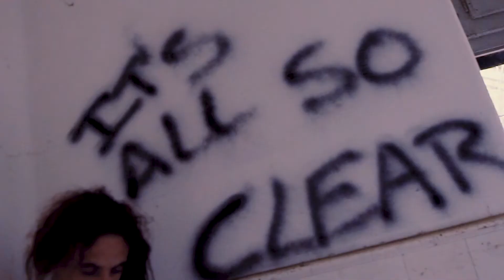Vulture - "Now I Know" Official Music Video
- Vulture - "Now i Know" - Like this video? Come see thousands more at the Net's largest, uncensored, completely d.i.y. music video site, BlankTV.com!

Free! Uncensored! Triggered!

Vulture - "Now I Know"

Artist City, State, Country: Santarém, Portugal

Artist Bio: Vulture have been leaving behind an autobiography with their work, which started being documented in 2008. This new work is the result of eleven years together and marks a turning point in their career and personal lives. “Now I know” describes an inebriated simplicity, natural to an intoxicated and delusional state of mind which so well defines this resigned and individualist population who prefers to keep the appearances rather than facing difficult changes.
Unfortunately the inspiration for this project has been negative and charged with despair. A parallel narrative to the social tissue of our country our songs allow us to go back in time and identify different phases of our lives. We’re always honest in our approach, with no tricks, because we want our listeners to respect our work without any illusions.
We leave plenty to be felt live and in person. We don’t want to be part of just another race to the podium, we just want to write our story – no rewards, no prizes, just how it is. An heavy cloak that drags itself upon the audience, leaving them in an introspective and melancholic mood, it’s what the Vulture experience is all about. It won’t be an easy nor a light journey but it will take the listeners through an heavy down trip.

Producer Name: Vulture & Joana Casaca